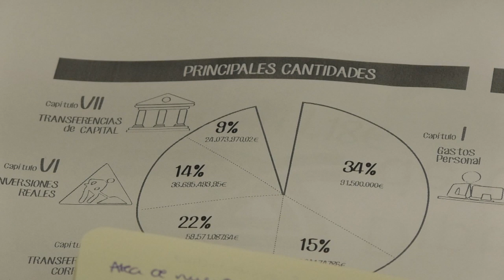CÁDIZ | RUIZ BOIX MUESTRA A UGT Y CCOO LAS BASES DEL PRESUPUESTO DE DIPUTACIÓN 2021